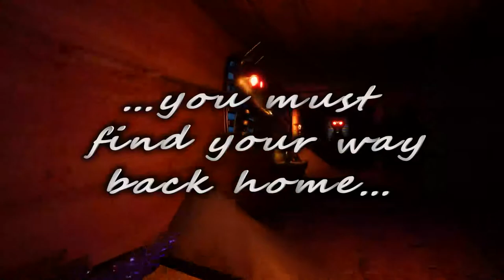Trail Breaking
Trail Breaking is a First-Person Adventure/Puzzle game set in multiple fantasy worlds. You unwillingly get drawn into an ancient magical portal to another realm. Solve puzzles and survive danger to find your way back home.